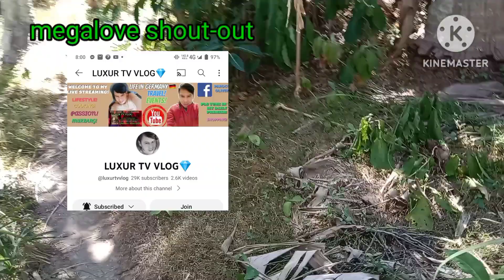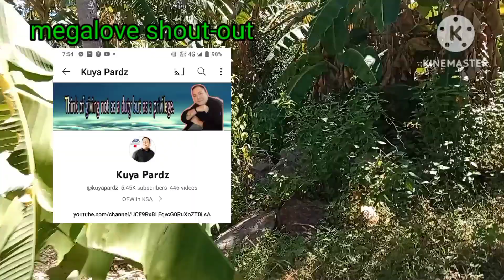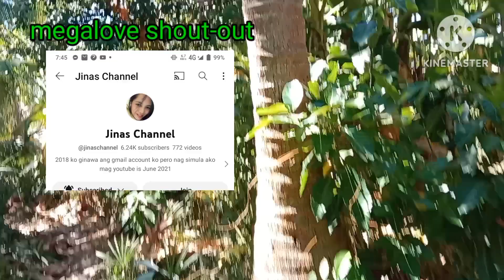NAMASYAL c KAPITAN SA BUKID NA KAGANDANG MASDAN ❤️🇵🇭